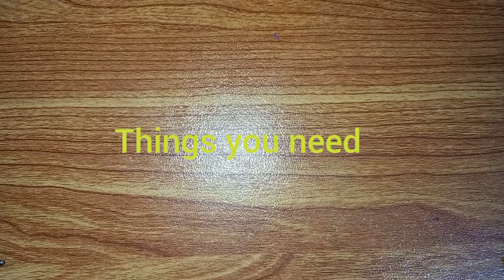How to make USB portable fan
In this video, I am showing you how to make USB portable fan at home.
Very easy.